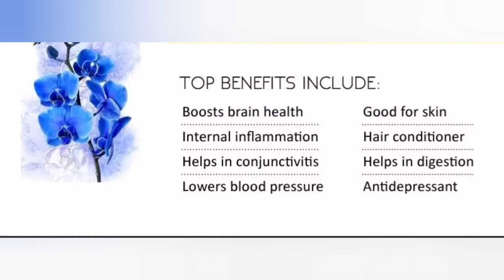BLUE TERNATE BENEFITS | MY EVERYDAY DRINK |Carla Penons